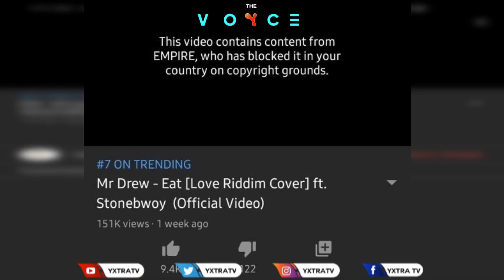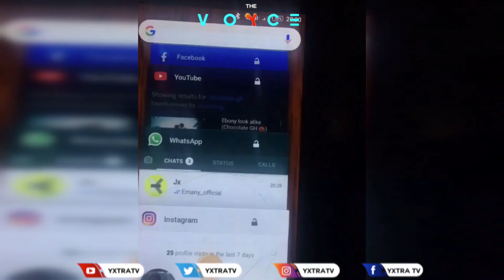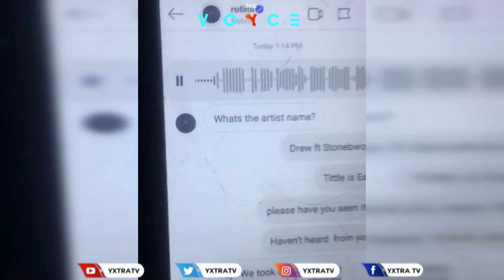A Ghanaian reported Mr Drew & Stonebwoy to Rotimi over EAT copyright issue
The VOYCE brings to you entertainment update on MrDrew’s EAT ft. Stonebwoy as we realise it was a Ghana upcoming act that exposed the Highly Spiritual Signee over the EAT song to Rotimi on Instagram who bares the name Emani. Enjoy

© YXtra TV